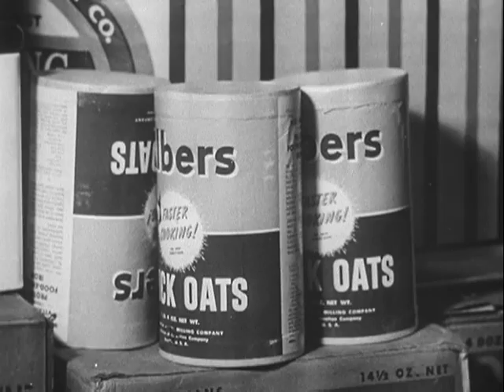ESKIMO HUNTERS IN NORTH WESTERN ALASKA